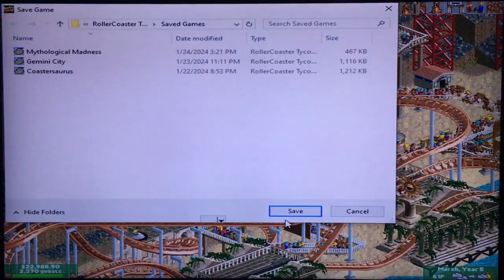Corang15 Plays... Roller Coaster Tycoon 2! Time Twister, Episode 66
An aging legend shows no ways of slowing down when the call comes back to him in order to challenge every Scenario in every Roller Coaster game ever! Time Twister has arrived and we Dive back into the thick of things, Finances, Park rating, Guest Count, you name it! The 4th Chapter of my Roller Coaster Tenure has begun!